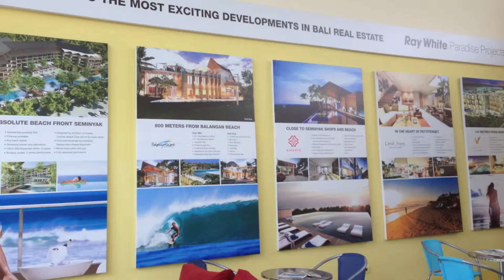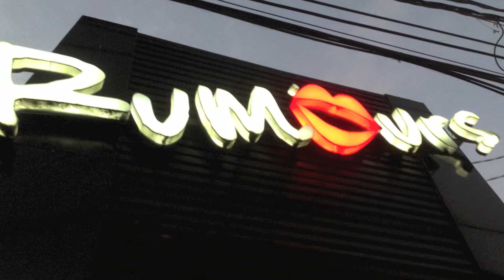deVins SkyVilla -Bali Trip - Indonesia 巴厘岛之旅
The first Skyvilla at Seminyak - Bali
An exotic investment
Sensational 200% buyback quarantee!
Rental quarantee up to Rp 500million (Years)

Good Investment Opportunity!

The First SkyVilla CONCEPT in Seminyak -- BALI
Rental Guarantee 7% fix 5 years in US dollar = 35% in 5 years
30 points free stay / year
Safe investment - Strata Title ownership
Profitable investment - Buyback Guarantee 100% until 200% in 10 years
Easy accessibility, surrounded by shop, Spa, Cafe, Restaurant and Club
Within 10 minutes walking distance to Seminyak Beach
The MOST Favorite Destination in BALI

Developer : Vins Group
Location : Bali Seminyak
Tenure : 90 years Leasehold
No. of Floors 5+Roof Paradiso
No. Of Units : 110 Units
Completion : Mar 2014
Hotel Management : Golden Tulip
Adward Winning & Architect : Atelier Urbanus - Dastin Hillery

More Information call to Developer Sales Team
Jasmine Wu 98550514